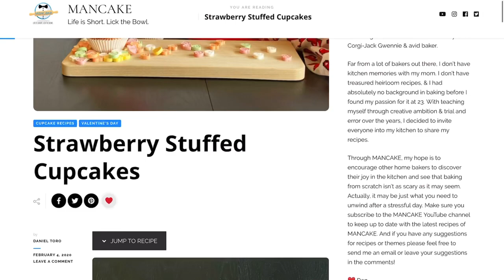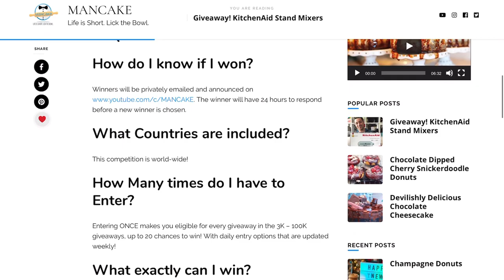Dan Sheppard Makes Strawberry Stuffed Cupcakes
With this recipe, we are giving my soft, fluffy, and so much aromatic vanilla cupcake recipe used last year a Valentine’s Day makeover; a blush pink makeover. Pink cupcakes on Valentine’s Day topped with a marshmallow strawberry heart make these delicious treats such a playful way to share with your special someone and your friends this Valentine’s Day!

INGREDIENTS
- 2 & 1/4 cups flour
- 2 1& / 4 teaspoons baking powder
- 3/4 teaspoon salt
- 1 stick butter at room temperature
- 1 1/2 cup sugar
- 1/4 cup vegetable oil
- 5 egg whites at room temperature
- 1 & 1/2 teaspoons clear vanilla
- 1 cup whole milk at room temperature
- 1 stick butter at room temperature
- 1/2 cup vegetable shortening
- 3/4 cup cocoa powder
- 1 teaspoon vanilla
- 4 cups powdered sugar, sifted
- 4 tablespoons heavy cream at room temperature
- 1 pack of PEEPs marshmallow hearts
- 1 pack of lollipop sticks
- pink food gel color
- 1 pack of strawberries

INSTRUCTIONS

Cupcakes
- Preheat oven to 350 F degrees.
- Whisk dry ingredients together.
- In another bowl, beat butter & sugar together until light & fluffy.
- Add oil & incorporate.
- Add egg whites & full incorporate.
- Add clear vanilla **regular vanilla will work just as well**
- Starting & ending with flour mixture, alternate between flour mixture & milk while making sure to whisk after each addition.
- Add in a few drops of pink food gel color and mix in on a low speed until color is fully incorporated.
- Bake for 25 - 30 minutes or until a cake tester comes out clean.

Chocolate Buttercream Frosting
- Sift 4 cups of powdered sugar & set bowl aside.
- Cream butter & shortening.
- Add cocoa powder & vanilla.
- Place your mixer on the lowest speed & slowly add in your powdered sugar, 1/2 cup at a time.
- With your mixer on, slowly add in heavy cream.
- Turn mixer up to a medium speed until you have light & fluffy consistency you are looking for (about a minute or so).

Assembling
- Once your cupcakes have cooled, core each cupcake about halfway through.
- Fill each cupcake with chocolate buttercream.
- Cut the tops off of each strawberry and place one strawberry into each cupcake.
- Top all of your cupcakes with a generous amount of chocolate buttercream.
- Using your lollipop sticks, gentle press into each PEEPS marshmallow heart.
- Give each strawberry stuffed cupcake one PEEPS marshmallow heart lollipop.